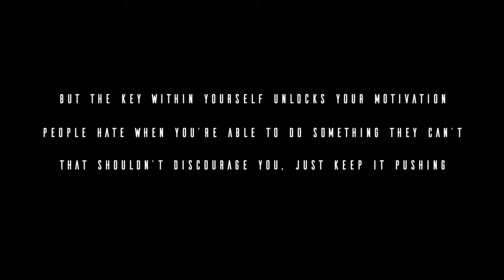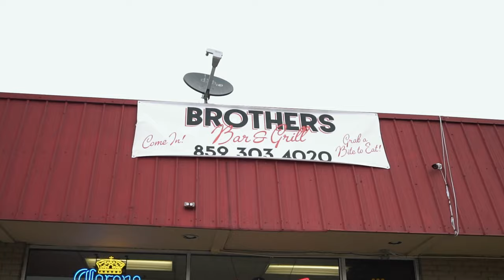Qbizz - All in a day (shot